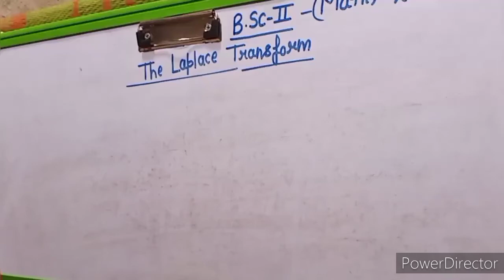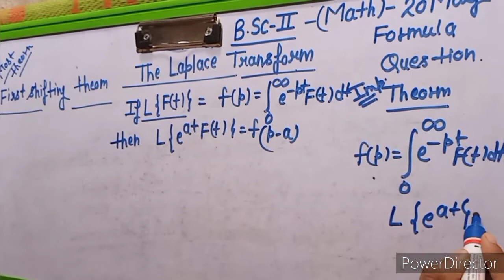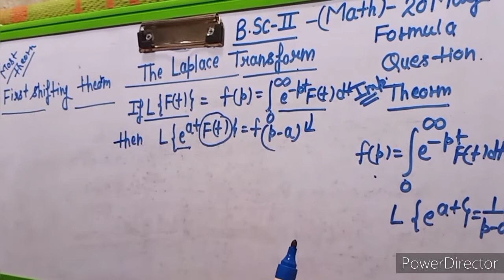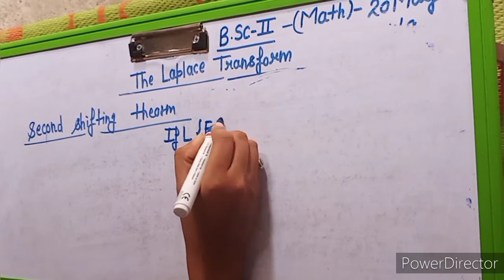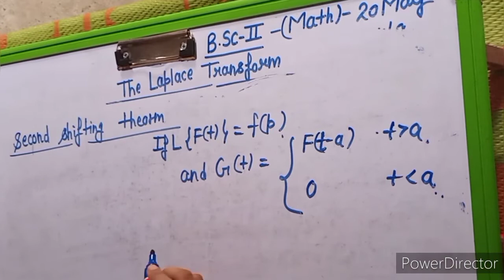20/05/21_sapna mam B.sc_2 year the Laplace transform _ First shifting theorm